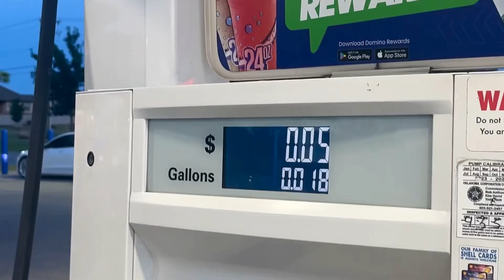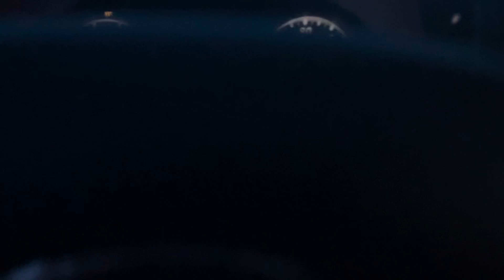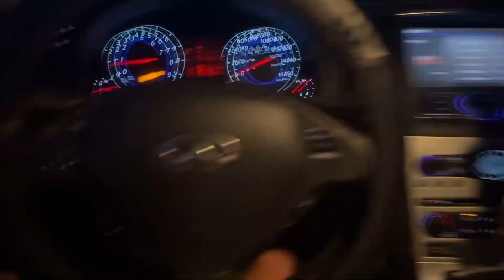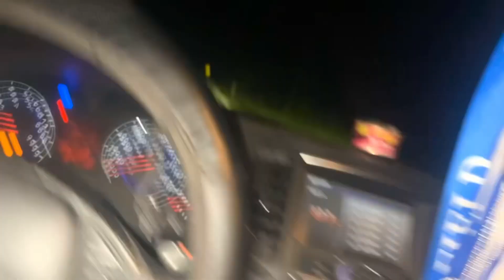Venomous Snakes In Oklahoma!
Finding copperheads and pygmy rattlesnakes on the road in Oklahoma.